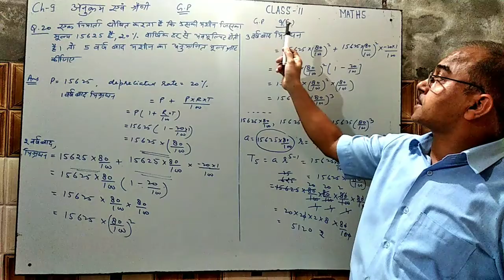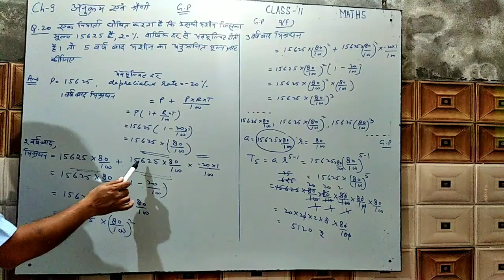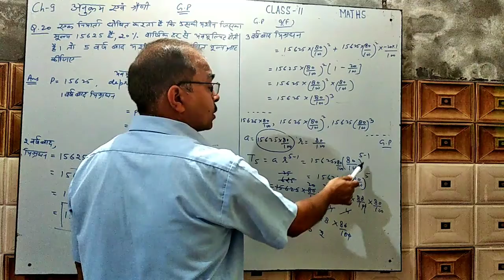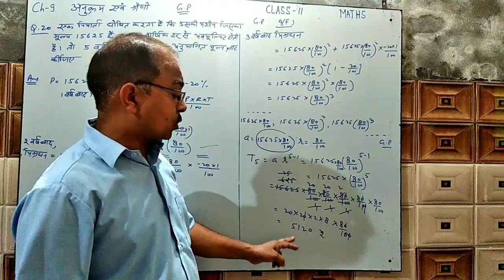Mathematics Lectures Series | अनुक्रम और श्रेणी । भाग- 26(A)